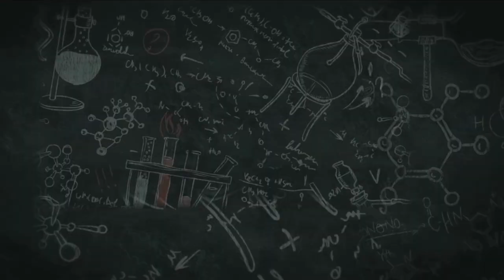MUHAMMED FANAZ || GOVERNMENT MEDICAL COLLEGE, PUDUKKOTTAI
Helpline Number : 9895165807, 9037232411, 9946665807
Office Number: 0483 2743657, 2747650